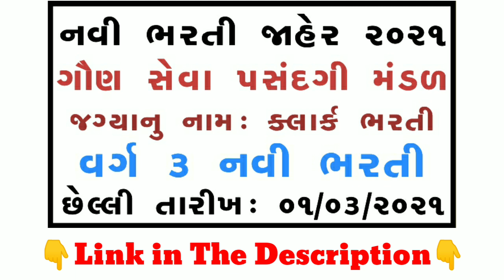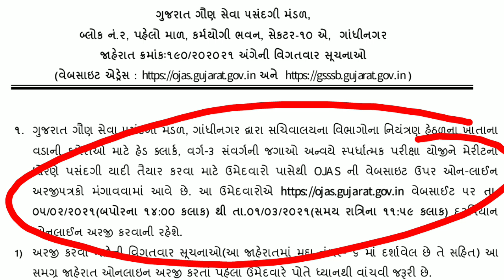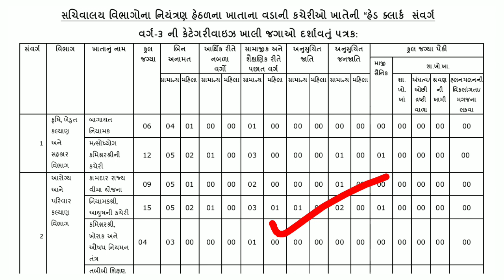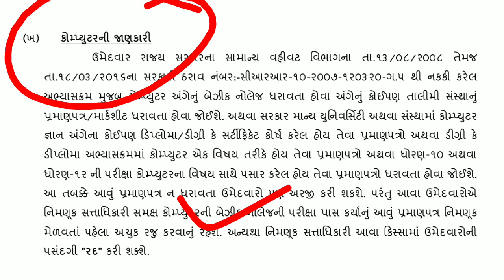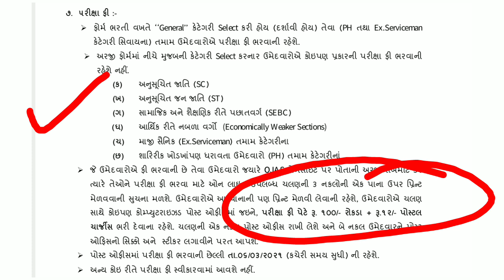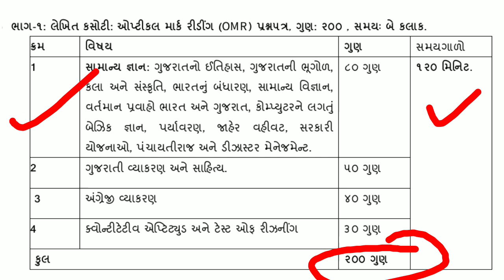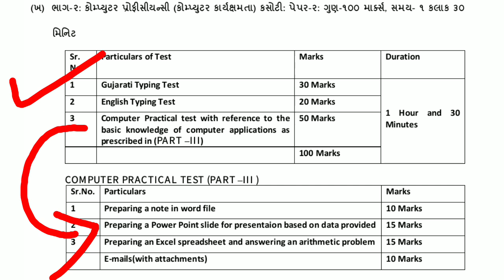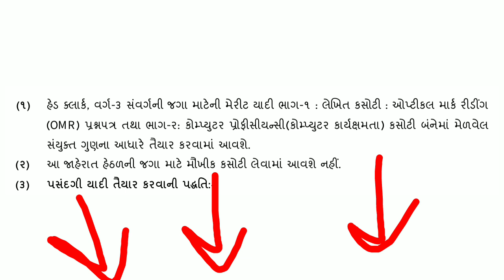Breaking News: ગૌણ સેવા પસંદગી મંડળ - હેડ ક્લાર્કે ભરતી - પગાર ધોરણ ૩૧,૩૪૦/- | Knowledge Factory